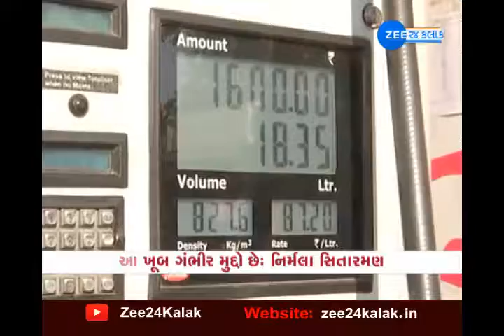FM Nirmala Sitharaman's big statement on petrol-diesel price | Watch Latest News on ZEE 24 Kalak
પેટ્રોલ-ડીઝલની કિંમત પર નાણામંત્રી નિર્મલા સિતારમણનું મોટું નિવેદન સામે આવ્યું છે. તેલની કિંમતો પર સરકારનું નિયંત્રણ નથી તેવું  નાણામંત્રી નિર્મલા સિતારમણનું કહેવું છે.